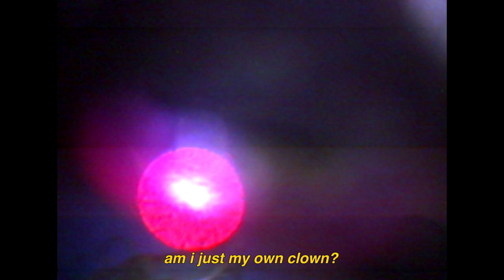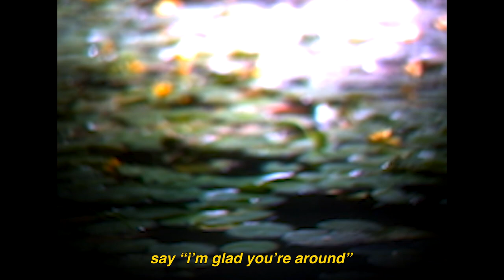Katie von Schleicher - Montagnard People (Official Lyric Video)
from A Little Touch of Schleicher in the Night, out October 20th on Sipsman.

Recorded & mixed by Sam Griffin Owens at Flying Cloud
Mastered by Eli Crews at Spillway
Arrangements for strings by Gabriel Birnbaum

Katie - nylon guitar, vocals
Brian Betancourt - nylon guitar
Nick Jost - bass
Sean Mullins - drums
Stephen Becker - guitar
Ginger Dolden - violin
E.J. Lee - violin
Marija Kovacevic - violin
Adriana Molello - violin
Pete Lanctot - viola
Brian Thompson - viola
Gabriel Birnbaum - baritone sax
Nate Mendelsohn - alto sax